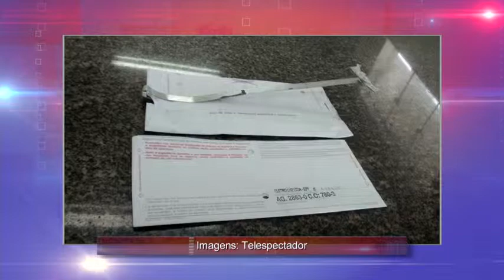Manchetes Noticidade - TV Sorocaba 21-04-15 (Parte 01)